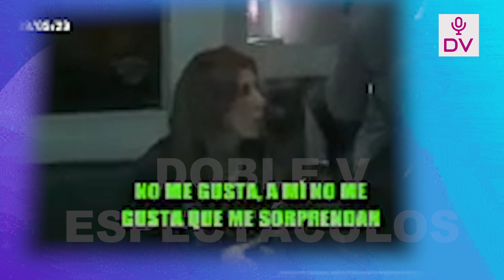YAHAIRA PLASENCIA MULTIPLICA POR CERO A FARFAN “QUIE ES EL? NO TENGO COMUNICACION, PERO TODO BIEN”